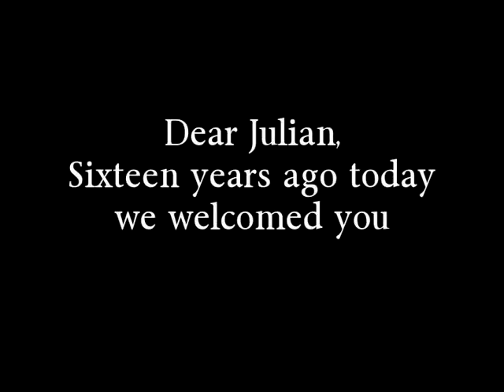Happy Birthday Julian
A birthday present for a special 16 year old!

arranged for solo violin by Korine Fujiwara
performed by Charles Wetherbee